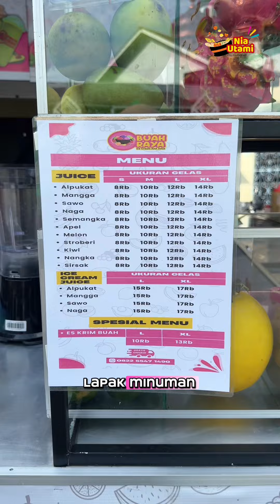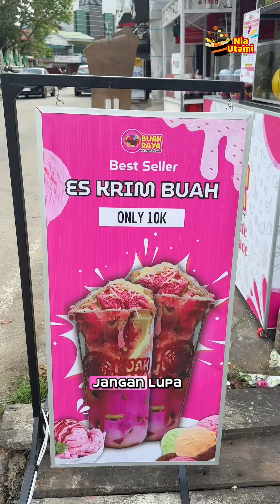Ice Cream Buah Viral Singkawang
Review Ice Cream Buah Viral Singkawang